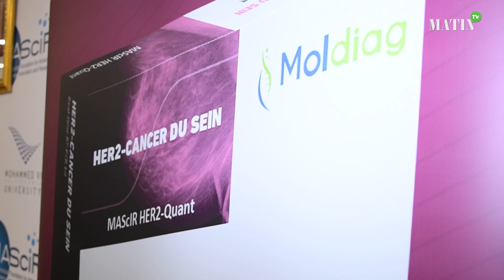Cancer du sein : MAScIR lance une étude pour élargir l’accès à son diagnostic moléculaire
Moldiag, le Spin-off de la Fondation MAScIR vient de lancer une étude d’envergure auprès d’experts en oncologie et des scientifiques pour élargir l’utilisation de son test de diagnostic moléculaire du cancer de sein.